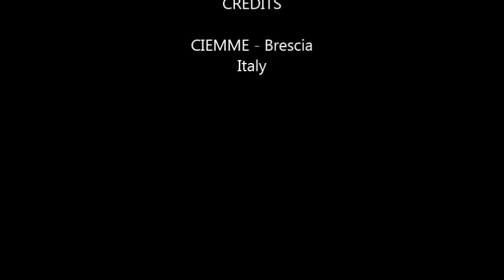Cửa Garage, cửa trượt Garage, cổng đện - Mr Tuyến - 0917 83 80 80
Trân trọng!